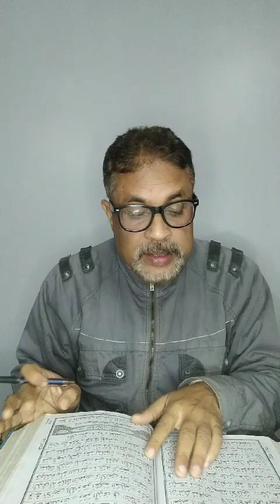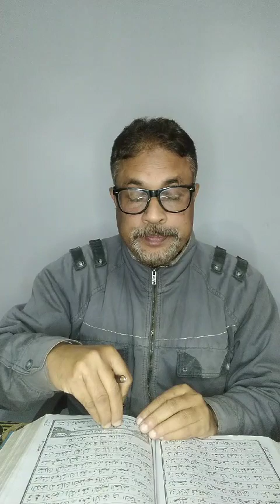৪৭১নংখণ্ড আকাশ ধোঁৱাময় কৰি মানুহক ঢাকি দিয়ো আল্লাহে যন্ত্ৰণাদায়ক শাস্তি দিয়ে আদ্-দুখান(০৪-১২)।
কোৰআণ মজিদৰ ৪৪নং চুৰা আদ্-দুখানৰ ০৪নং আয়াতৰ পৰা ১২নং আয়াতলৈ অসমীয়া ভাষাত সৰল অনুবাদ ও চৰ্চা@মুক্তাবুলহুছেইন#একমাত্ৰপথ।,